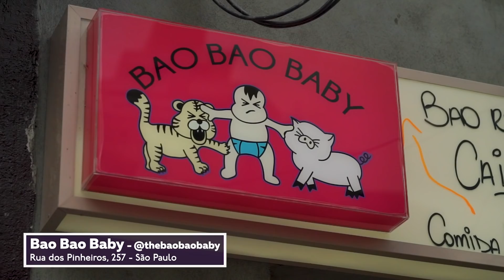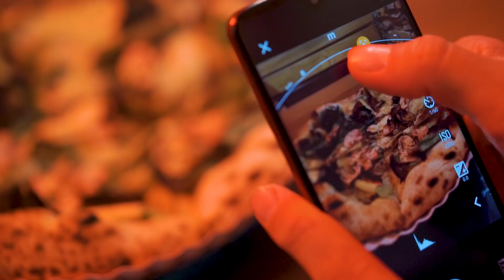AS COMIDAS DO BLOCO DE CARNAVAL | Especial 2019 | Em São Paulo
Carnaval começou e por isso fui ser folião no bloquinho de rua. Teve pipoca, catuaba, hot dog, pizza, sanduíche chinês, marchinha, música, fantasia, trio elétrico, make. Muita comida, bebida e alegria!

Entrega Expressa (Compre e receba no mesmo dia) : Promoção valida entre 1/03 e 11/03 (exceto durante o dia 5 e finais de semana) .Disponível para São Paulo Capital, para compras a partir de R$999 com aprovação até as 12 horas.

Seguro exclusivo para smartphones Motorola. Seguro pode ser contratado até 45 dias após a compra. Mais informações no site.

Agradecimentos

VÍDEOS TODAS AS TERÇAS E QUINTAS-FEIRAS ÀS 20H.

Equipe:
Direção: Rafael Ribas
Filmagem: Rafael Ribas e Flávia Zündt
Som e assistência: Guilherme Rubino
Produção: Camila Galassi
Edição: Marina Alves